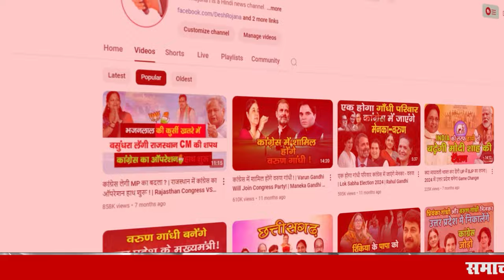हुड्डा को CM क्यों बनाया जाए? | Who Will Become CM Bhupinder Singh Hooda or Kumari Selja ?